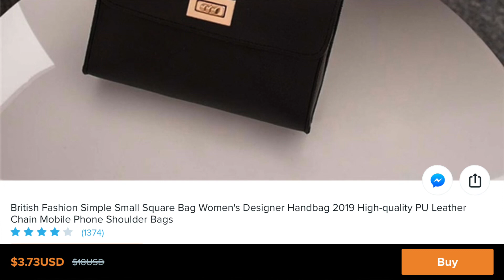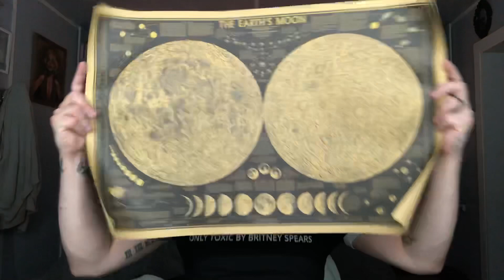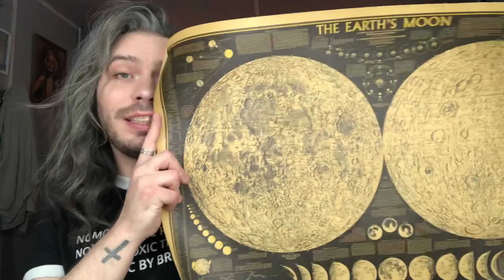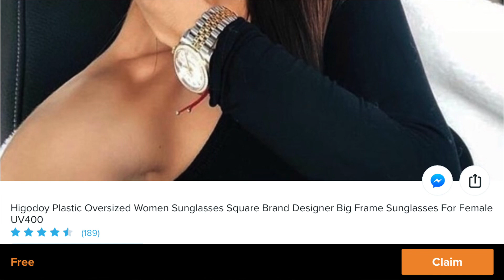FREE ITEMS I BOUGHT OFF Wish.com! | PART 1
I hope y’all enjoy! This was so much fun!

📸 dantestarr